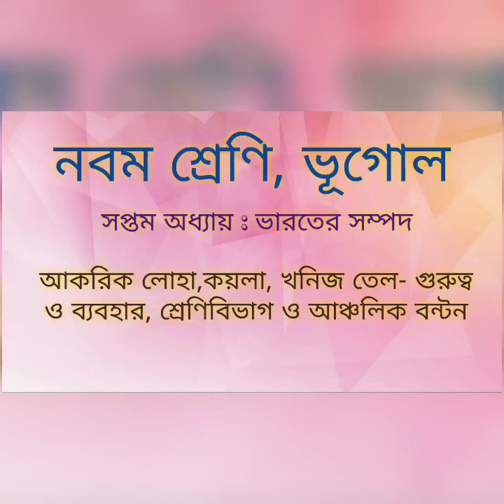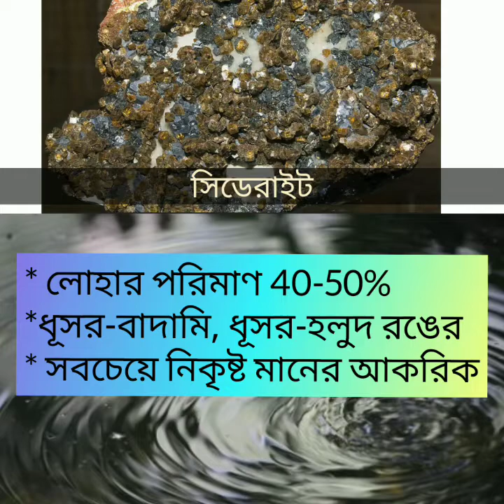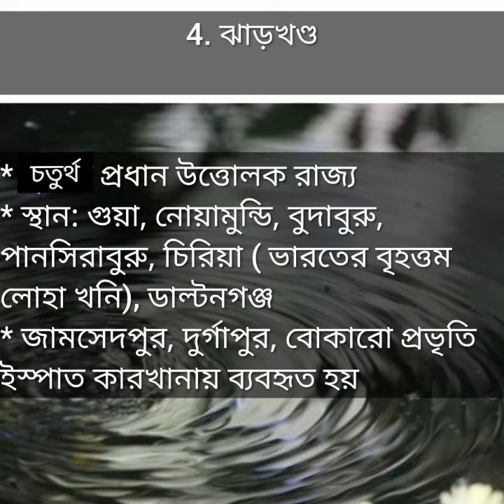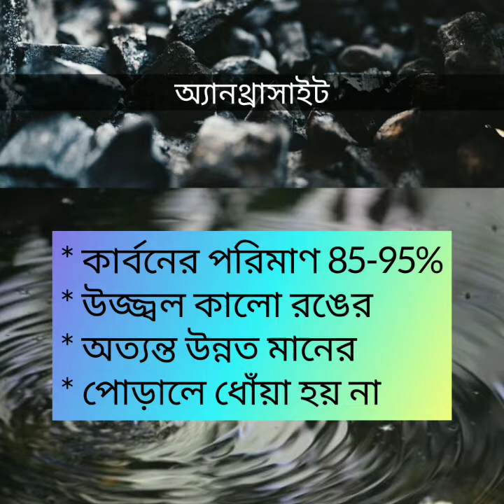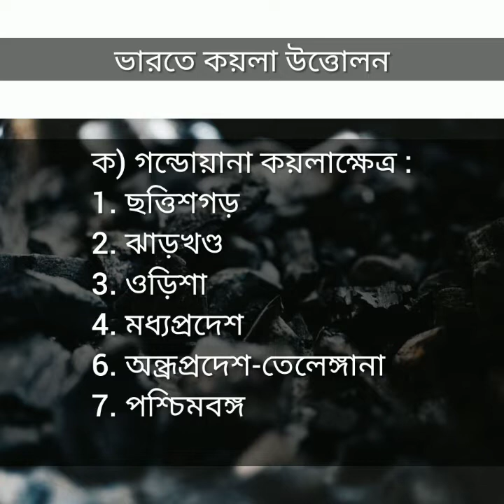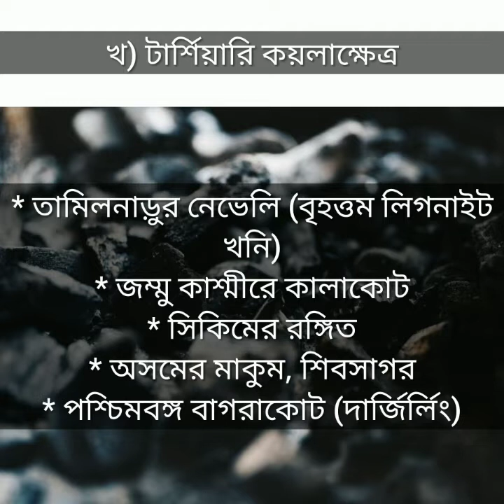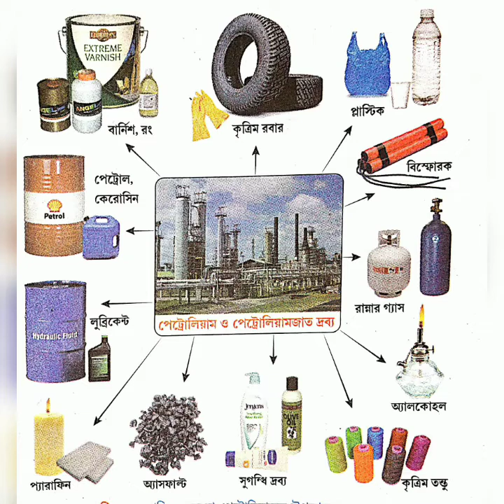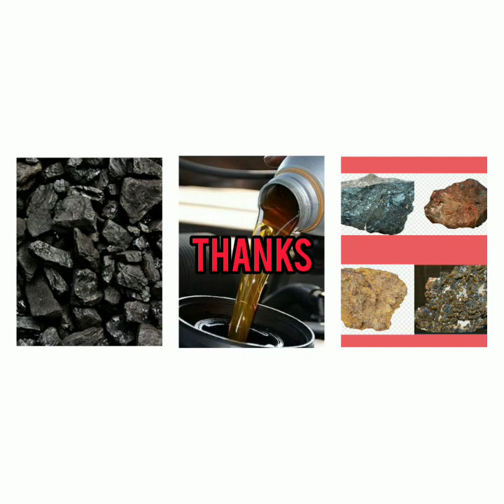নবম শ্রেণী, ভূগোল, সপ্তম অধ্যায়: ভারতের সম্পদ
আকরিক লোহা, কয়লা, খনিজ তেল- গুরুত্ব ও ব্যবহার, শ্রেণিবিভাগ ও আঞ্চলিক বণ্টন